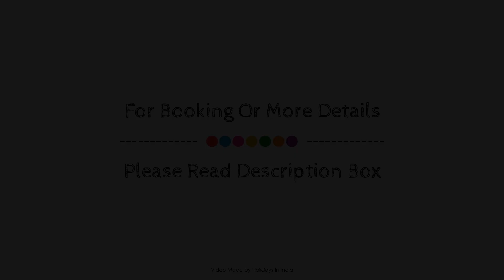Townhouse OAK Hotel Winter Line Inn, Mussoorie, India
Searching For
1. Townhouse OAK Hotel Winter Line Inn - Mussoorie
2. Townhouse OAK Hotel Winter Line Inn - Mussoorie Virtual Tour
3. Townhouse OAK Hotel Winter Line Inn - Mussoorie Rooms
4. Townhouse OAK Hotel Winter Line Inn - Mussoorie Amenities
5. Townhouse OAK Hotel Winter Line Inn - Mussoorie Videos
6. Townhouse OAK Hotel Winter Line Inn - Mussoorie Offers
7. Townhouse OAK Hotel Winter Line Inn - Mussoorie Deals
Audio Credit:
Track Title: Subway Dreams
Artist: Dan Henig